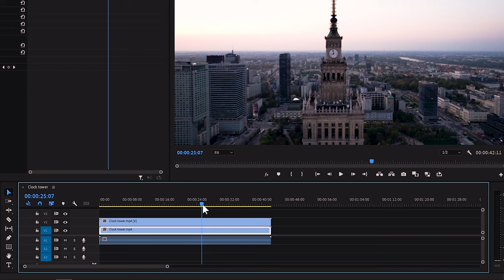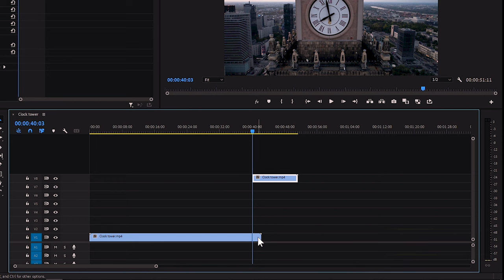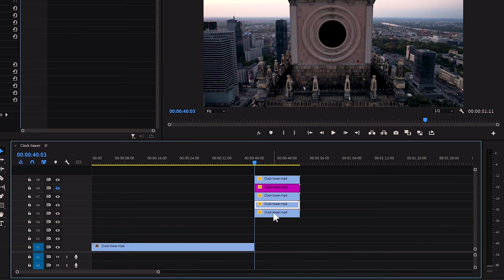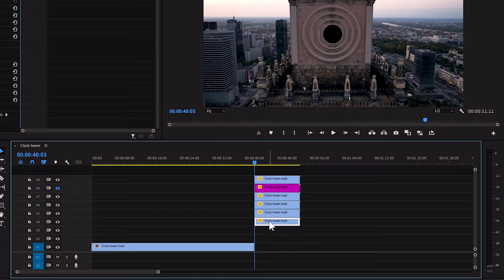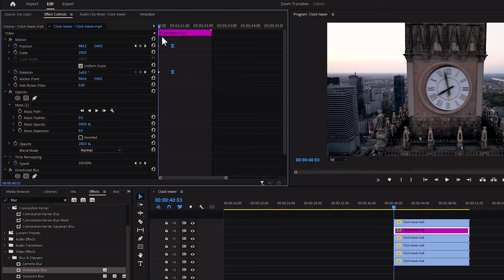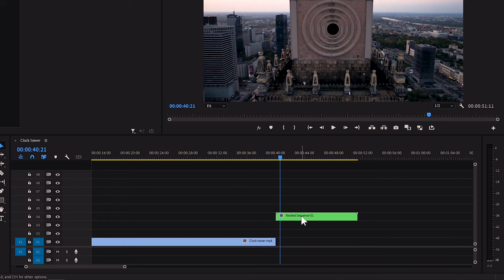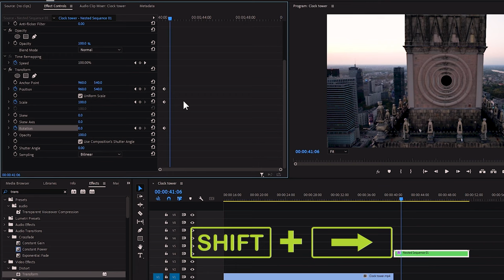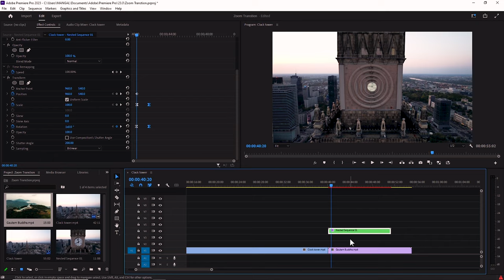3D Tunnel Zoom Transition in Premiere Pro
3D Tunnel Zoom Transition in Premiere Pro
PC BUY
INTEL CPU
AMD CPU

GPU GTX
GPU RTX

Monitor 4K

Condenser mic

Dynamic mic
Audio Interface